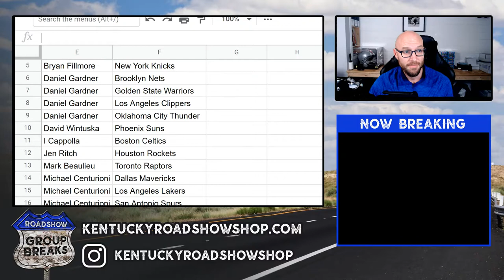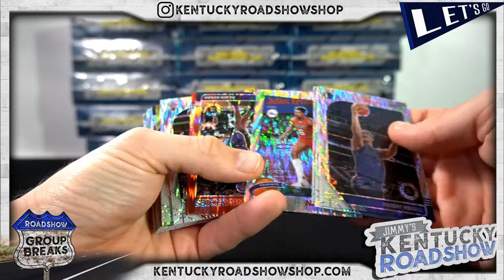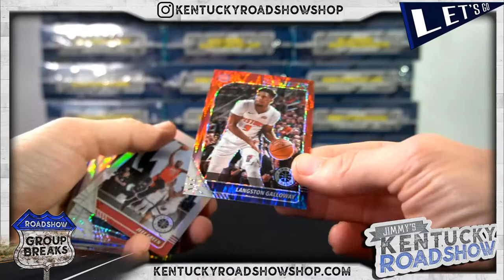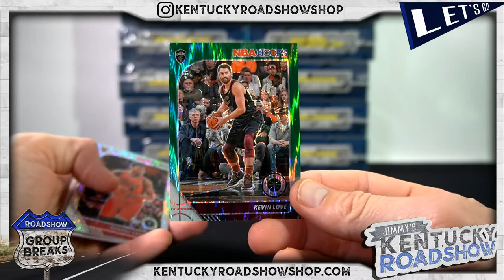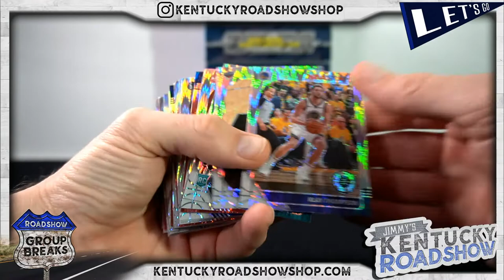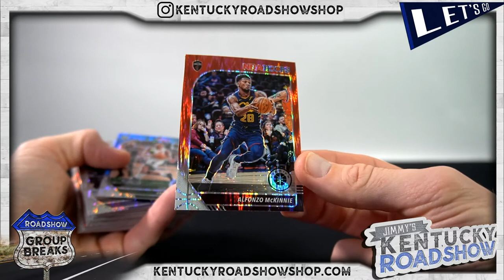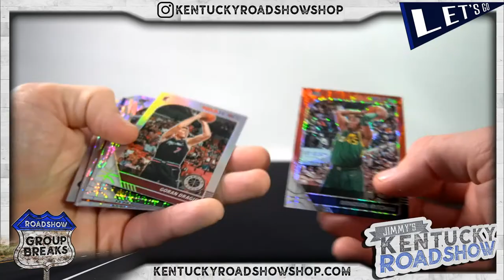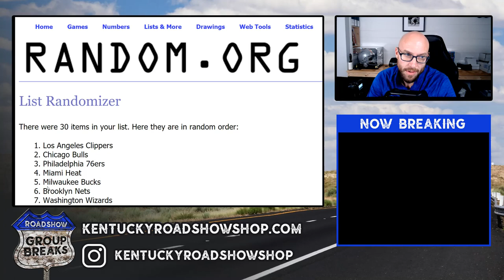201920 Panini NBA Hoops Premium Stock Basketball - 20 Box Case Break #1